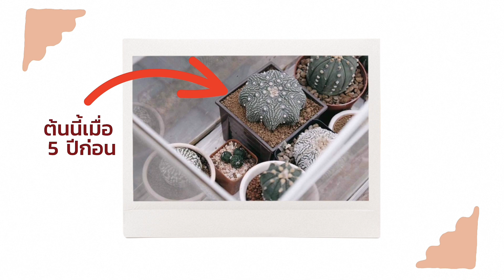เรื่องเล่าจากแอสโตร(Astro) กระบองเพชร แคคตัส ต้นที่รักที่สุด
เพื่อนๆเคยรู้มั้ยคะว่าเจ้าต้น แอสโตร เค้าผสมเกสรกันยังไง!
วันนี้ Pages ดีดีทรีมีคำตอบมาฝากเพื่อนเพื่อนค่ะ
ถ้าเราจะพูดถึง แคคตัส หรือต้นกระบองเพชร ต้นแอสโตร ถือว่าเป็นต้นกระบองเพชร ที่ได้รับความนิยมอย่างมากในหมู่มือใหม่หัดเลี้ยงกระบองเพชร ด้วยความที่ลำต้นเค้าน่ารักกลมกลมไม่มีหนาม อีกทั้งยังเป็นสายพันธุ์กระบองเพชรที่เลี้ยงง่าย
.เป็นแคคตัส กระบองเพชร รูปทรงกลม มนทำให้เจ้าต้นแอสโตร เป็นสายพันธุ์ต้นกระบองเพชร ที่ได้รับความนิยมเป็นอย่างมากค่ะเห็นแบบนี้แล้วแล้วใครล่ะจะอดใจไหว อิอิ
โดยเจ้า ต้นกระบองเพชร สายพันธุ์ แอสโตร เค้าจะออกดอกตลอดทั้งปี โดยแอสโตรเมื่อถึงไซสให้ดอก
ต้นนึงก็จะออกดอกหลายครั้งอยู่น้า แค่นั้นยังไม่พอ!!! ต้นแอสโตรทุกสายพันธุ์สามารถนำเกสรมาผสมกันได้หมด
จึงทำให้ต้นแอสโตรมีหน้าตาที่หลากหลายทั้ง ลายสวย ดอทใหญ่ พูเยอะ แต่ข้อเสียคือ เค้าโตช้า กว่ากระบองเพชรสายพันธุ์อื่น อยู่ประมาณนึงเลยค่า
แต่ๆ ต้นแอสโตร(Astrophytum) เป็น กระบองเพชร แคคตัส ที่จะพร้อมผสมเกสรแค่ 1 วันเท่านั้น เพราะฉะนั้น
ความหมายคือ ถ้าดอกแอสโตรของเพื่อนๆบาน ต้องรีบจัดด่วนเลยนะคะ โดยเวลาที่เค้าจะบานคือบ่าย 2 โมง
เหมือนตั้งเวลาเอาไวเลยล่ะค่ะ และนี่แหละคือความมหัศจรรย์ของธรรมชาติ

ํYOUTUBE : Deedeetree Chanel ( ดีดีทรี ชาแนล)
IG : ddtgarden ( ดีดีทรี การ์เดน )
FB : ddtgarden  ( ดีดีทรี การ์เดน )
แหล่งรวมต้นไม้ดีดีจากดีดีทรี ดีดีทรี (deedeetree)